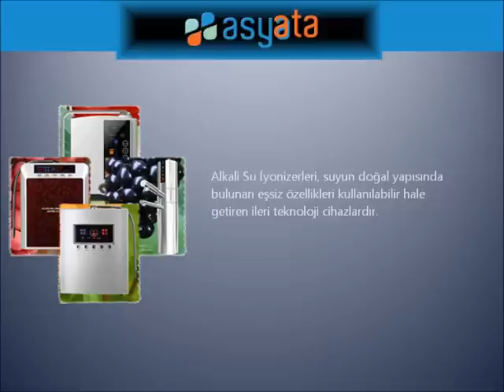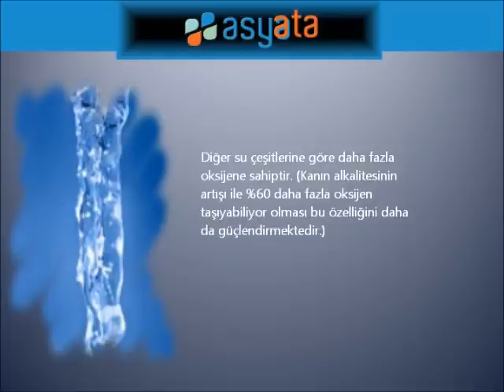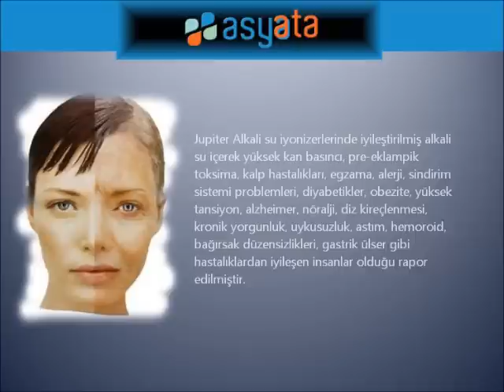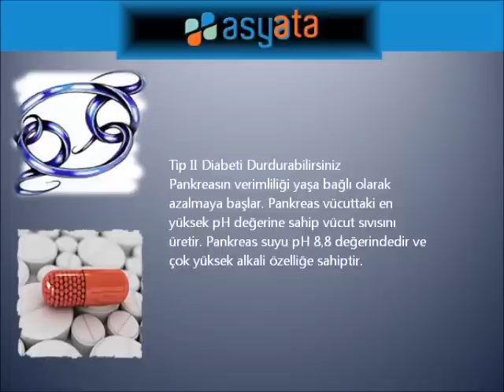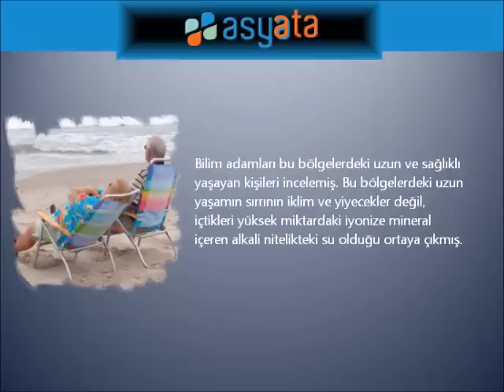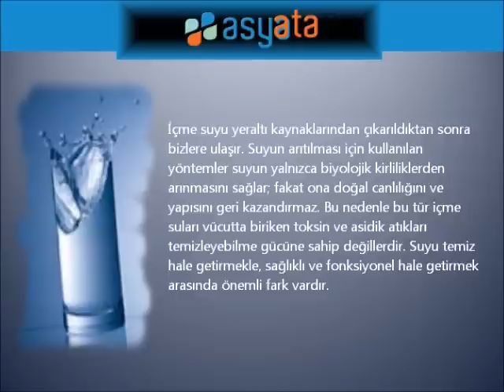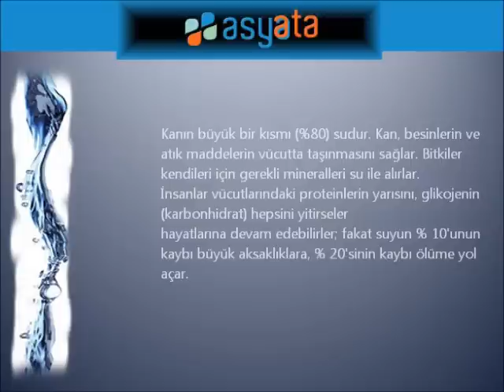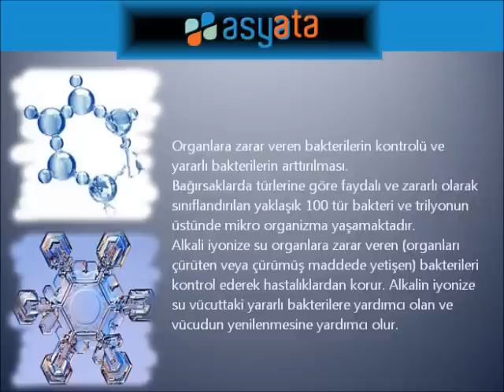Alkali Su Eğitimi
Dünyanın premium segmentteki en önemli markalarından olan Prime Water`ın Türkiye distribütörüdür.